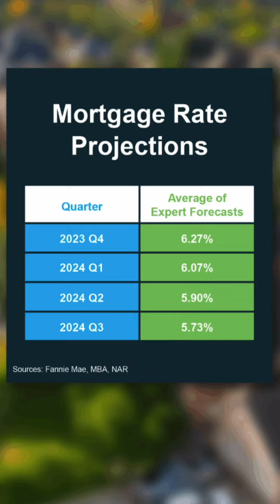Mortgage Rate Predictions - Should You Buy Now? - Lane Rogers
❓📈🏠📉❓ I know you wanna know what the future holds for mortgage rates. We all do. The challenge is, rates are nearly impossible to predict. But I can give you the best information we have right now. Take a look at this.